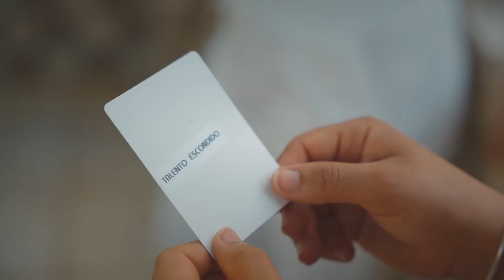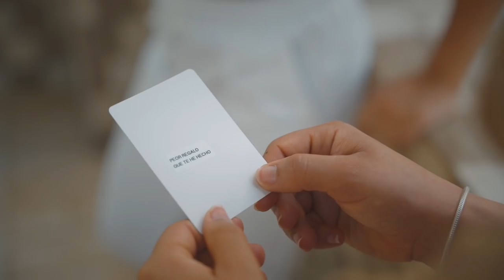Mi hermana me tiró al medio...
Me conoces como locutora, periodista  y cantante... Pero, no sabes como soy como hermana... No vas a a creer lo que ella dijo de mí.